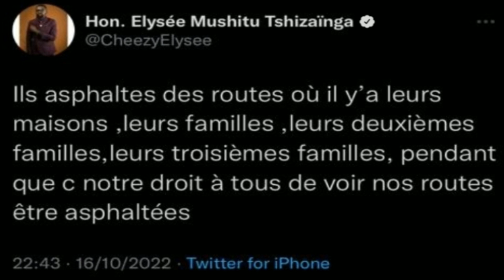L'ANVENTURE DE FELIX TSHISEKEDI A LONDRES A LA RECHERCHE DES INVESTISSEURS